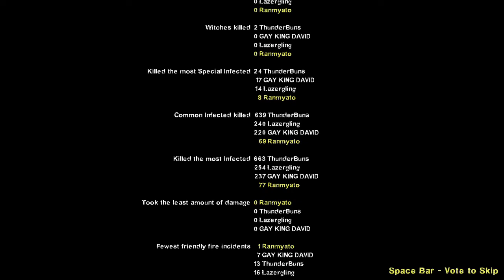Left 4 Dead 2 Dark Carnival Remix Custom Campaign (Advanced Difficulty) Full Playthrough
Haven't played this one in a while so we dusted it off to get the secret ending.  I find all 5 coins in this run which you need for the extra cutscene at the end.  My internet straight up goes out briefly during part 4 so you see a small jump there (about 4 minutes).  What a situation to come back to though!

Timestamps
Part 1 - 0:00
Part 2 - 11:55
Part 3 - 26:32
Part 4 - 47:31
Part 5 - 59:59

Did you see that sign out front?  Cousins only day today...